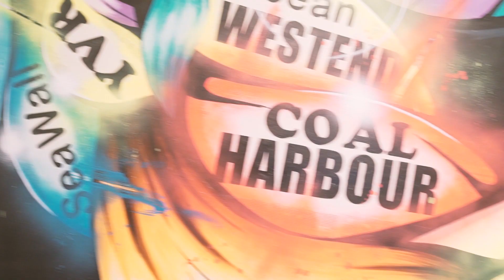Olympic Village Office Grand Opening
In the Spring of 2018 we opened the doors to Vancouver's first real estate office in the Olympic Village. Welcoming clients, friends and industry colleagues, here we look back at our grand opening. The office was closed in June 2022.